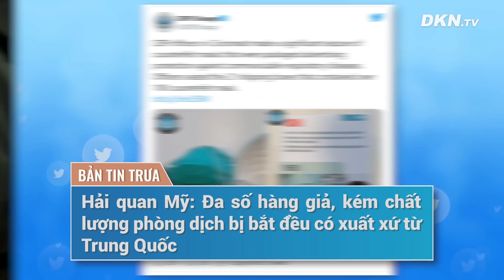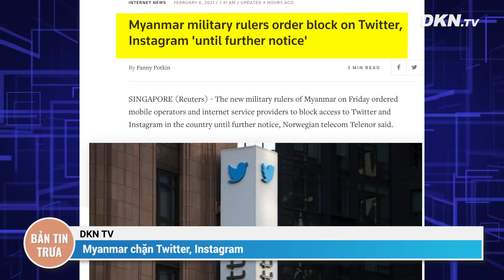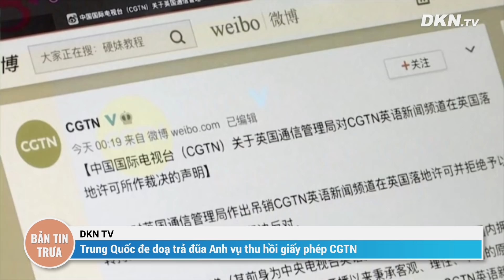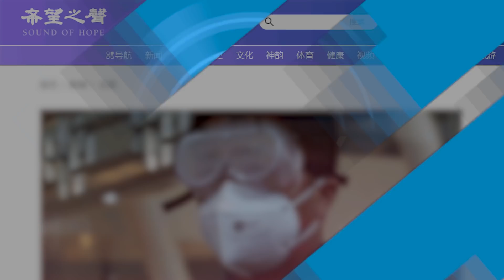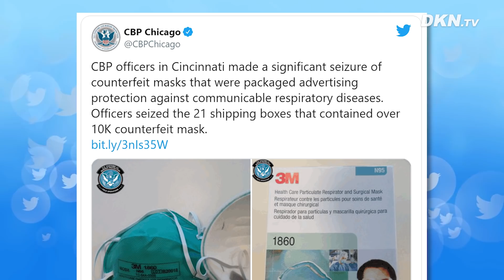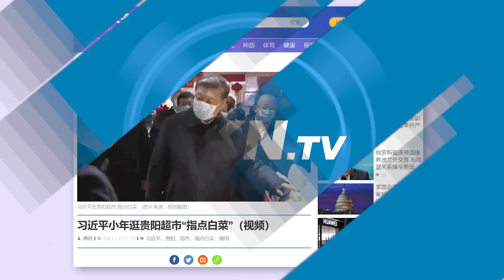Bản tin 6/2: Ông Tập thăm siêu thị - tay chỉ 'bắp cải rẻ' chân rảo bước không xem 'thịt lợn đắt'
Bản tin trưa 6/2: Ông Tập thăm siêu thị - tay chỉ 'bắp cải rẻ' chân rảo bước không xem 'thịt lợn đắt'

0:00 Điểm tin
0:49 Chuyên gia khuyến cáo người dân hạn chế đi lại trong dịp Tết nếu không cần thiết
2:04 Gia Lai dỡ phong toả hai tuyến đường ở Tp Pleiku
3:14 Myanmar chặn Twitter, Instagram
4:29 Máy bay quân sự Trung Quốc tiếp tục tiến vào ADIZ của Đài Loan
5:08 Anh trục xuất 3 gián điệp Trung Quốc
5:44 Trung Quốc đe doạ trả đũa Anh vụ thu hồi giấy phép CGTN
7:19 Hải quan Mỹ: Đa số hàng giả, kém chất lượng phòng dịch bị bắt đều có xuất xứ từ Trung Quốc
9:05 Tập Cận Bình thăm siêu thị Quý Dương chỉ trình diễn "bắp cải rẻ", mà bỏ quên "thịt lợn đắt"